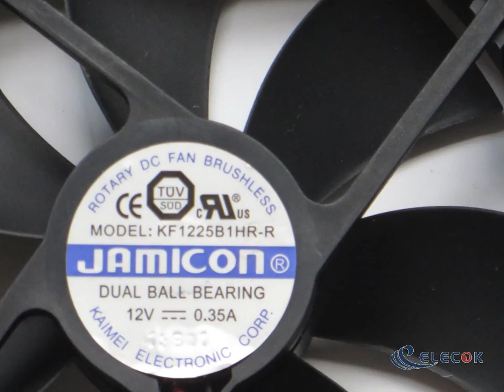12025 12cm Fan 12V 0.35A KF1225B1HR-R 2wires cooling fan